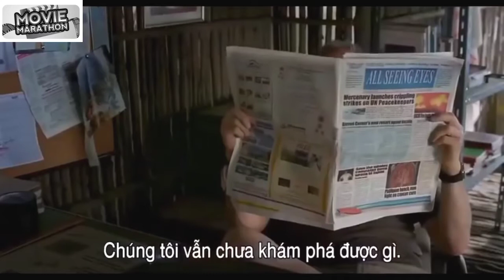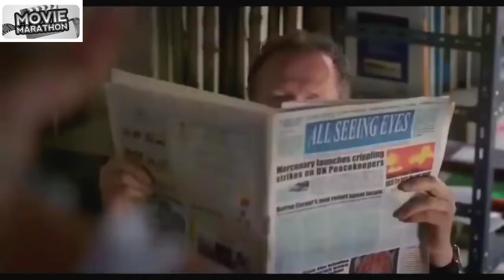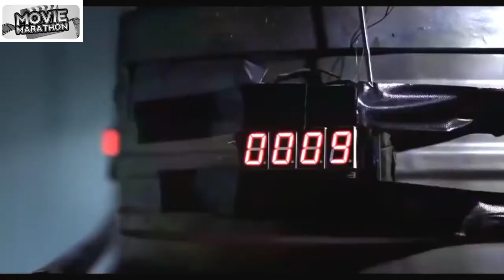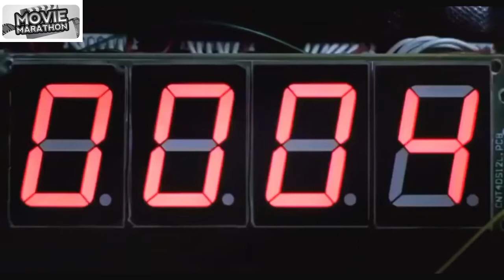Viral Trending-Best American action full movies 2022 HD New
Best American action full movies 2022  HD | Action full movies movies 2022

Thank you so much (keepsafe)

best action hollywoods full movies
best action hollywood full movies
best action hollywood full movie in hindi
best action movies hollywood full movies english
best hollywood action movies hindi dubbed full action hd
best vin diesel action movies full movies hollywood hindi dubbed
best action movies hollywood classic full english movie
best vin diesel action movies full movies hollywood
hollywood best action movies 2017 full movie english